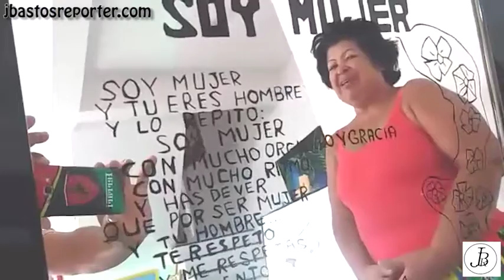Último dia de exposição de artes: Neci e demais artistas expõem suas obras de arte em Eunápolis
Hoje está sendo o último dia de exposição de quadros na Cidade de Eunápolis-BA.
A exposição está sendo na rua Margarete Messias, Nº 111, no Bairro: Centro.
Esta rua fica aos fundos da Secretaria Municipal de Educação.